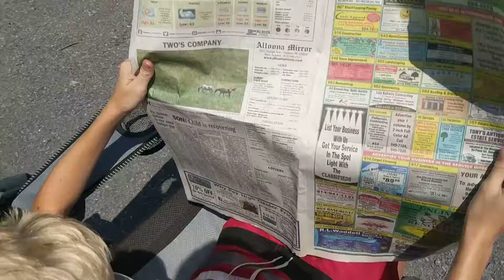Grandpa Reads the News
This is ridiculous! Volume is crap, I know.